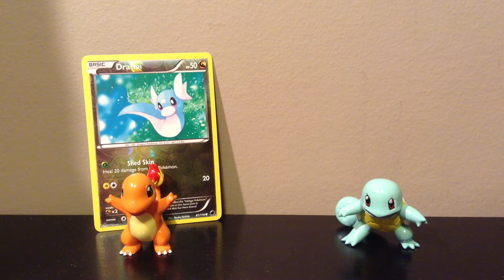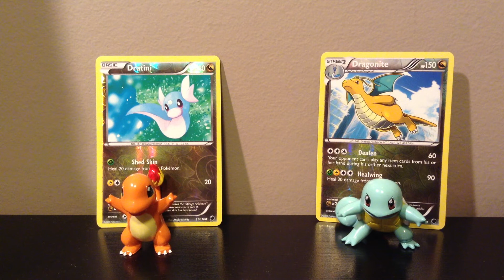(CLOSED) Pokemon TCGO Code Card Giveaway! WEEK 14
hey guys!

This video will kick start yet another Weekly Code Card Giveaway Contest! Please follow the instructions in the video and learn how to enter!

uuhph ^_^